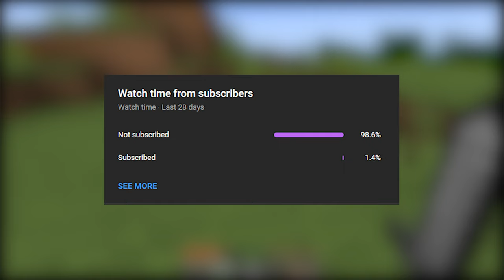Wait What Minecraft Memes#10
Musics

1)C418 - Wet Hands - Minecraft Volume Alpha